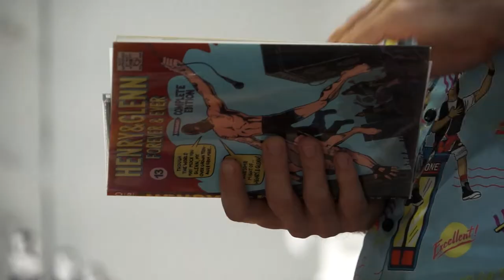Henry & Glenn Forever Vinyl Toys Origins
After a successful Kickstarter campaign, the Kotetsu Henry and Astro Glenn Vinyl Toys available now from rocomtoys.com

For Henry & Glenn forever comics, please visit Microcosm Publishing.